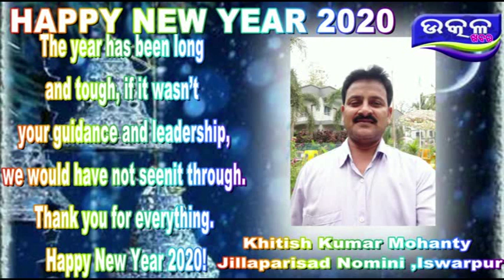Jaleswar jatiya rajpath re sadaka drughatana- Ajira Odisha Utkal Khabara